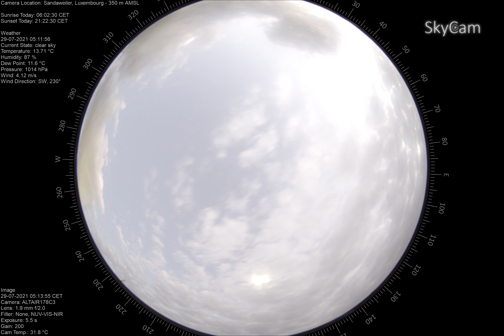time lapse 2021 07 28To2021 07 29